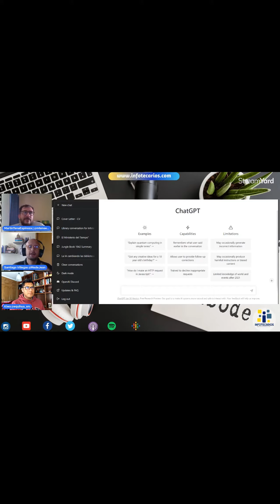Chat gpt mitos